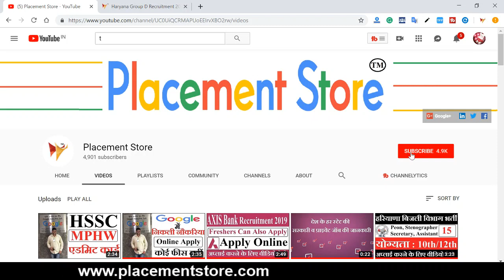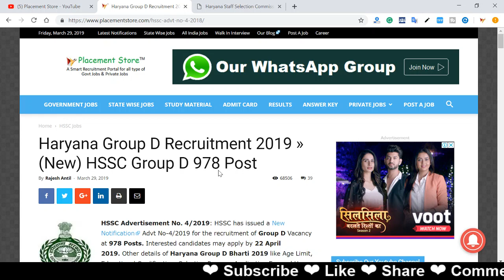HSSC Group D Recruitment 2019 ¦¦ Apply online HSSC Group D Bharti 978 Post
HSSC Advertisement No. 4/2019. recruitment of Group D Vacancy at 978 Posts. Interested candidates can apply now. ►Source Link ✔

HSSC Group D Recruitment 2019,HSSC 4/2019,Haryana Group D Bharti 2019,Haryana Group D Recruitment 2019,HSSC Recruitment 2019,HSSC,Haryana Group D Bharti,HSSC Advt No-4/2019